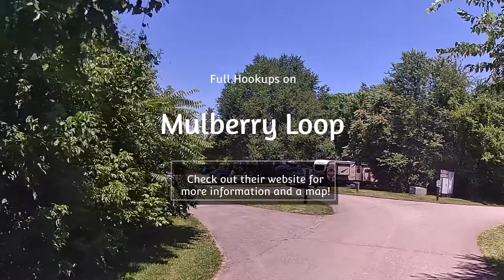Charlestown S.P. Charlestown, Indiana! A quick drive-through tour!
We stayed at the Charlestown State Park in Charlestown, Indiana.  We reserved two weeks! But, during our stay, we headed to the Cummins Shop in Louisville, Ky, to get repairs to our generator, which is a whole nuther video! That trip to Cummins' was for four days, and there is a video on that. Meanwhile, check out the Queen in this video! She appears nearly at the end, a rare thing, you know!